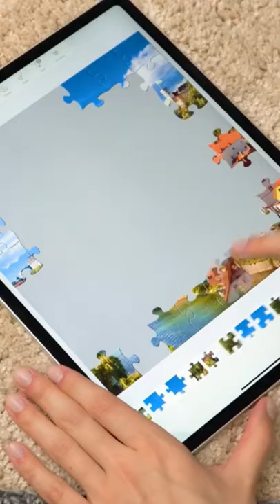Jigsaw Puzzle-Classic&Free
Jigsaws is easy to play, fun and relaxing!